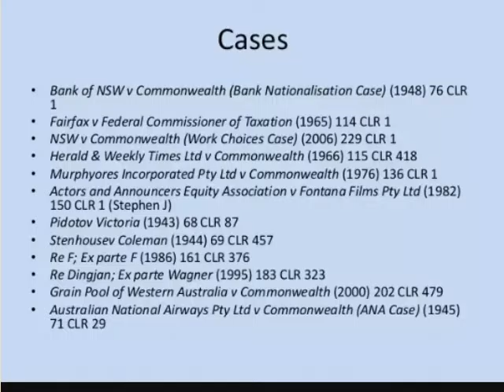Judicial Branch, Law Firm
This is slide show Judicial Branch, Law Firm